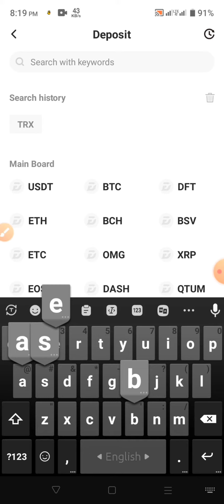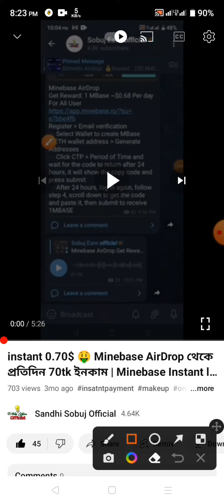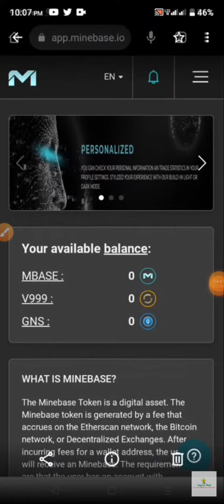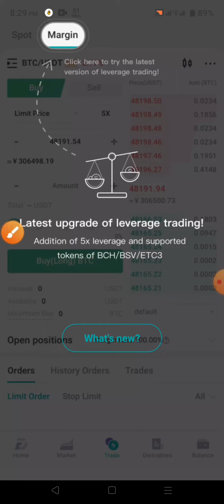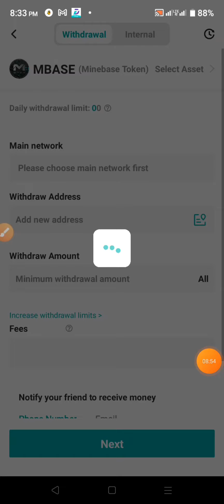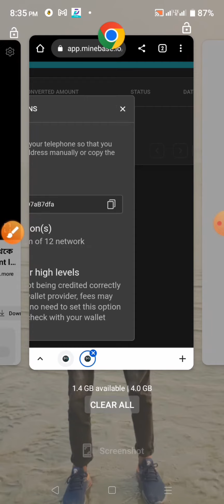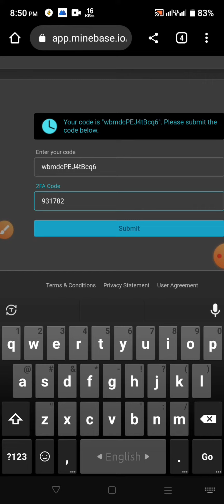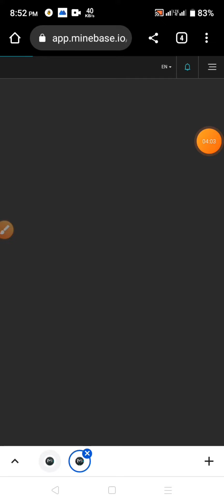40$ পেলাম🥰 Minebase AirDrop daily 50Tk ইনকাম | Minebase AirDrop Payment proof | Minebase Loot Offer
40$ পেলাম🥰 AirDrop থেকে প্রতিদিন 50Tk ইনকাম | Minebase AirDrop Payment proof | Minebase Loot